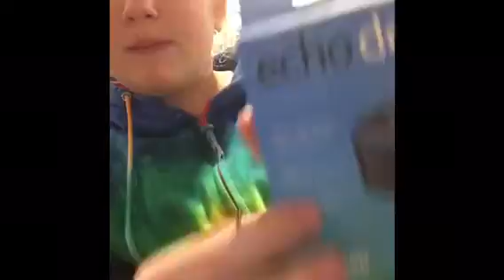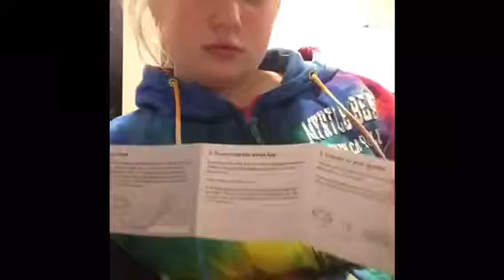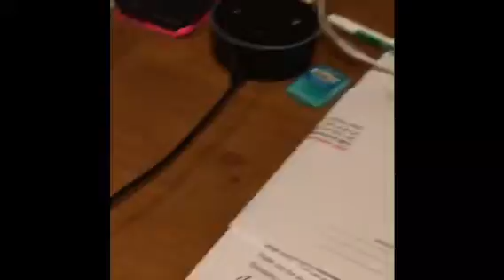Introducing Amazon Alexa echo dot